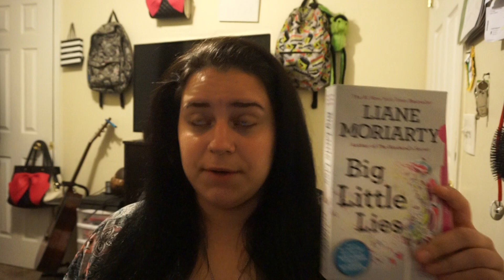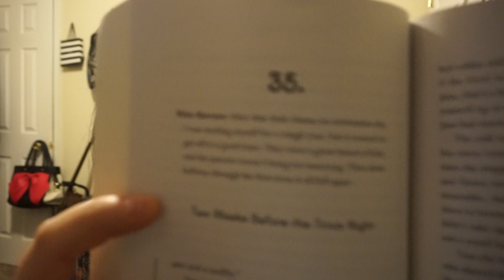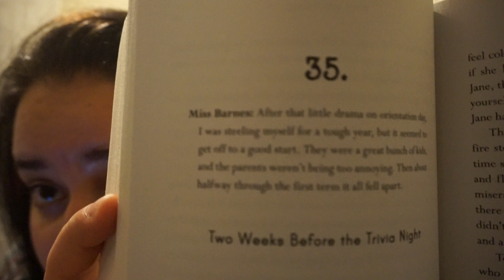Big Little Lies Book & HBO Series Review!!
**Sorry if the music is too loud or distracting**